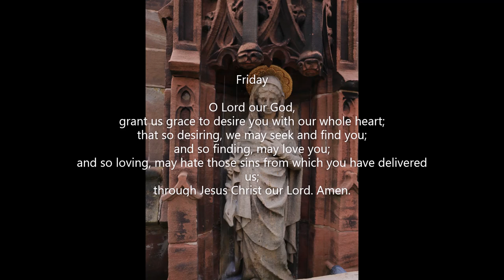Friday prayers & music St.Mary's Prestwich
Prayer and Music to accompany our Resources Booklet